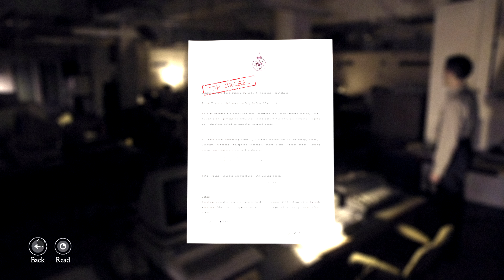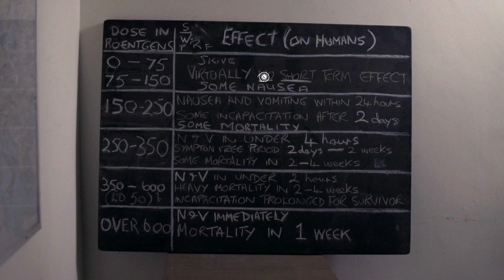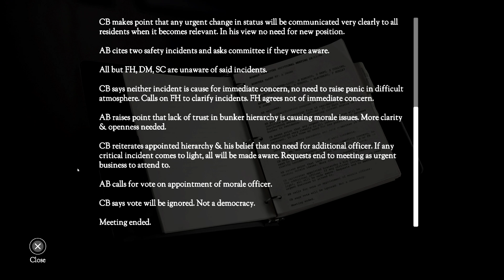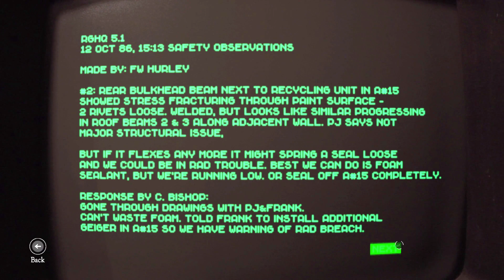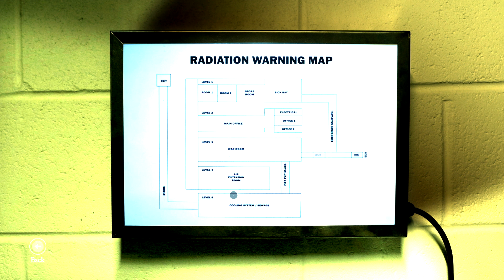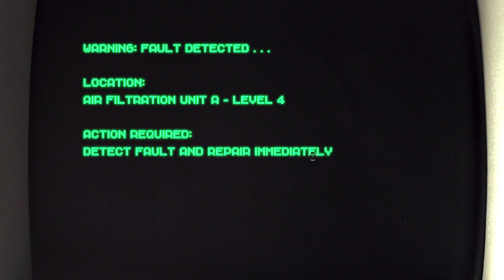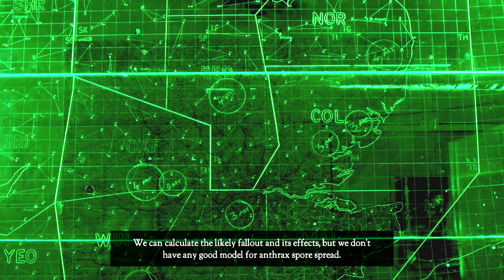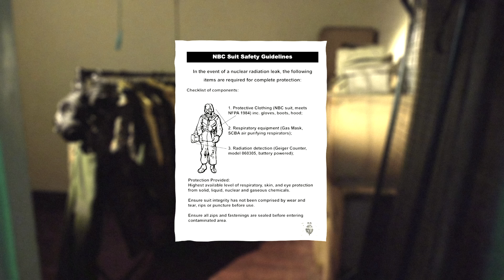(2) Screw It Let's Play The Bunker (Johns Gotta Go Down There)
Hey yall! Welcome back to The Bunker. John is on his way to the 2nd floor deeper underground. Hes as reluctant to go down there as a kid scared of his basement when its their turn to get the laundry. Ever get the feeling that you aren't alone when you are alone? Idk how john made it this long.